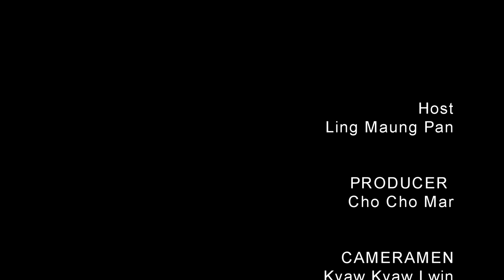Algorithms of Social Media